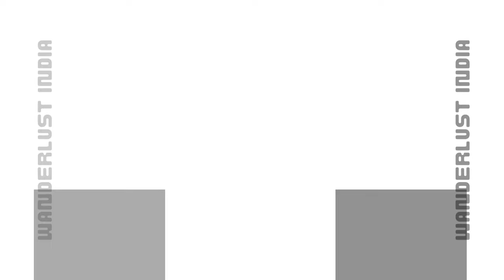Sridharan Sriram - India's Legendary Cricketer _Wanderlust India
Web HTTP Access:
Yofan ID
yo.fan/mindjockey57